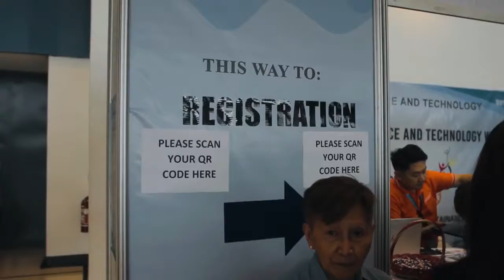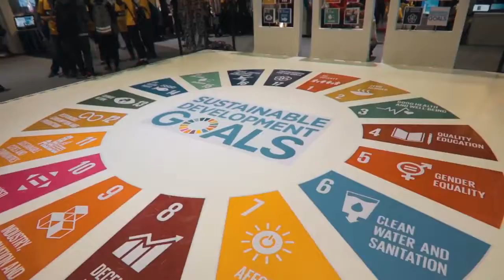National Science and Technology Week 2019 - I didn't expect this!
Hosted by the DOST! This event was epic! JOIN THE GIVEAWAY!

STEP2: COMMENT DOWN with the MarsDaily and a message why you want the mic!

GAB JORNACION THE WINNER WILL BE ANNOUNCED ONCE WE REACH 1,000 SUBSCRIBERS!

My Gear: Canon m50
Canon 700d Boya ByMM1 Boya BYBM 3031
Canon 10-18mm Lens Tamron 11-16mm Lens Canon 50mm STM lens Kamlan F1.1 Viltrox EF-EOS M SpeedBooster